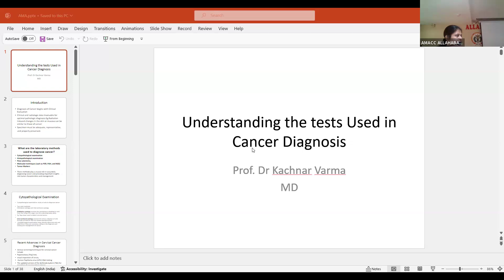AMA Office : Understanding the Test in Cancer Diagnosis by Prof. ( Dr) Kachnar Verma